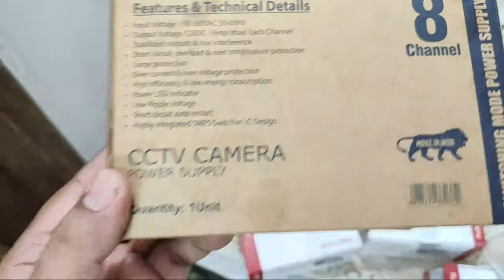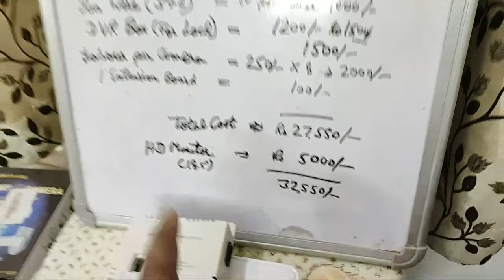8 Camera CCTV Setup Costs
8 Camera CCTV Setup Costs

1. Hikvision DS-2CE16D0T-IRP 2MP 1080P Full HD Night Vision Outdoor Bullet Camera (White)

2. Hikvision DS-2CE1AD0T-IRP 2MP 1080P Full HD Night Vision Outdoor Bullet Camera (White)

3. Hikvision DS-2CE56D0T-IRP 2MP 1080P HD Indoor Night Vision Dome Camera (White)

4. Hikvision Turbo HD DS-2CE1AD0T-IT3F Indoor/Outdoor Exir Bullet Camera (Multicolor)

5. Hikvision HD Series DS-7A04HQHI-K1 1080P 2MP 4 Channel Mini Turbo DVR (White)

6. Hikvision Full HD (2MP) 4 CCTV Camera & 4Ch.Full HD DVR Kit (All Accessories)

7. Hikvision 4 Bullet Outdoor Cameras & 4 Channel DVR HDMI/VGA & Seagate 1 TB Hardisk

8. Hikvision TURBO 8 Channel DVR & (3+2) CCTV Camera Kit

9. HIKVISION Full HD 2MP Cameras Combo KIT 4CH HD DVR+ 3 Bullet Cameras +1TB Hard DISC+ Wire ROLL +Supply & All Required Connectors

10. Hikvision Full HD (2MP) 6 CCTV Cameras & 8 Ch.Full HD DVR Kit (All Accessories)

11. HIKVISION FULL HD 2MP CAMERAS COMBO KIT 4CH HD DVR+ 2 BULLET CAMERAS + 2 DOME CAMERAS+1TB HARD DISC+ WIRE ROLL +SUPPLY & ALL REQUIRED CONNECTORS

12. Hikvision Full HD 8 2MP Bullet Cameras, 8CH DVR, 1TB Hard Drive Surveillance, Copper Wire Roll, Power Supply and All Required Connectors Combo

13. HIKVISION DS-7108HQHI-F1 1080P 8CH Turbo HD DVR 1Pcs Power Supply Full Combo Kit (2MP)

14. Hikvision 2MP DS-7208HQHI-F1 8CH DVR, Full HD DS-2CE16DOT-IR Bullet Camera with 2TB HDD - 8Pieces

Seagate 1 TB Internal Hard Drive Surveillance Hard Disk

Seagate Internal Hard Disk 2TB and 2 TB Sesktop CCTV Storage Surveillance SATA with 2 Pieces Combo

WD 1TB Purple Surveillance Internal Hard Drive (WD10PURX)

People can purchase this YAOJIN HD Bulb Fisheye 360° Panoramic Wireless WiFi IP CCTV Security Camera online from Amazon :

1. YAOJIN JAS130-F12 1.3MP 960p Bulb Shape Fisheye 360° Panoramic Wireless WiFi IP CCTV Security Camera with Night Vision

2. YAOJIN JAS200-F12 2MP Full HD (1920x1080) Bulb Shape Fisheye 360° Panoramic Wireless Wifi IP CCTV Security Camera with SD Card Slot

3. YAOJIN JAS300-F15 3MP HD (2304×1536) Bulb Fisheye 360° Panoramic Wireless WiFi [Watch Live Demo Right Now] IP CCTV Security Camera with SD Card Slot

People can purchase this iBall Guard 2MP Smart HD PT Camera online from Amazon :

1. iBall 2.0MP Smart HD PT Camera - iB-HDP203SAM (View-n-Talk)

2. iBall iB-HDP1331AF 1.3MP 960P Wireless Smart HD IP Wifi CCTV Dome Camera with Built in Microphone and Micro-SD Memory Card Slot (White)

People can purchase this Mi MJSXJ02CM 360° 1080P WiFi Home Security Camera online from Amazon (Amazon Link)

1. Samsung 32GB 95MB/s (U1) MicroSDHC EVO Select Memory Card with Adapter

2. Samsung EVO Plus Grade 3, Class 10 64GB MicroSDXC 100 MB/S Memory Card with SD Adapter

3. Samsung EVO Plus Grade 1, Class 10 32GB MicroSDHC 95 MB/S Memory Card with SD Adapter

HD Spy Pen Camera 1080P (Search List) -

Inovics Silver HD Spy Pen Camera 1080P Full HD Free 32GB Memory Card

Watch other Video related to CCTV Cameras :

घर मे 4 और 8 सीसीटीव HD कैमरा लगाने का कितना खर्च आता हैं (How much cost in Fitting CCTV Camera)

बाजार में CCTV लगाने का कितना खर्चा आता हैं (How much total cost in fitting CCTV Cameras)

CCTV Camera Tips
8 CCTV Camera Cost